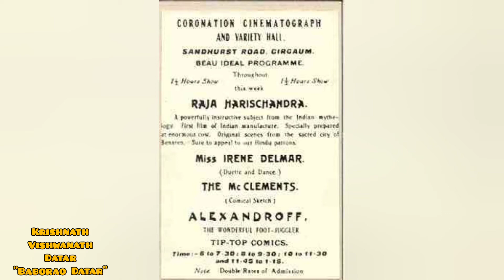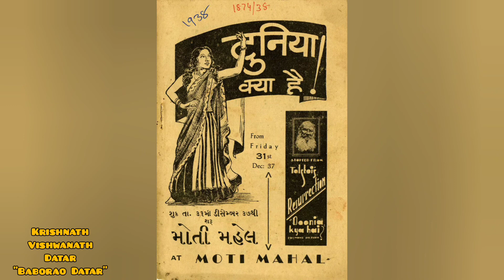Baborao Datar Actor Makeup Artist बाबूराव दातार अभिनेता मेकअप कलाकार بابوراؤداتر اداکار میک اپ آرٹسٹ